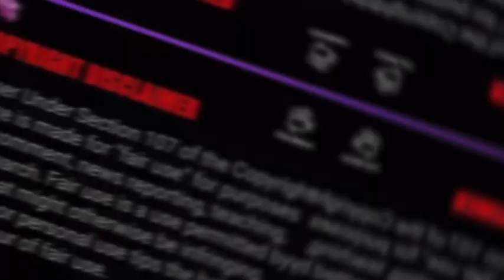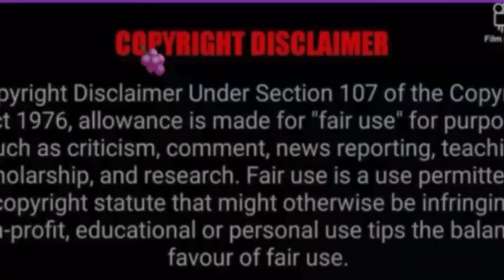OG said a Woman Can’t teach you how to be a Man